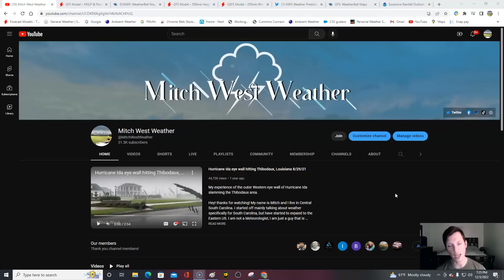Heavy rain set up next week could lead to flash flooding for areas. Several inches of rain expected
Intro / 0:00
Flooding rains / 2:43
How much expected / 8:43